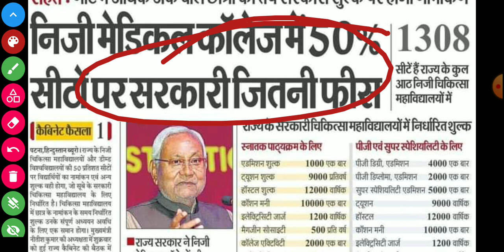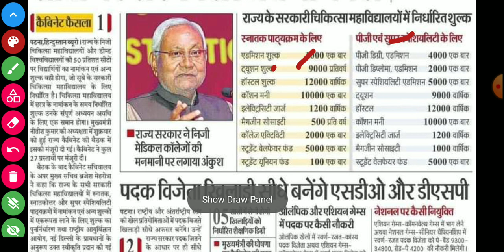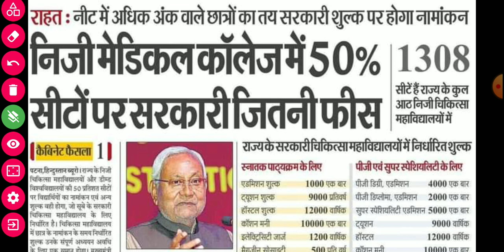Good News:- NMC Bill लागू | NEET UG 2023 | NEET 2023 Latest News Today